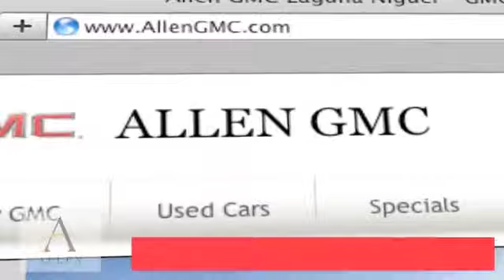Irvine, CA Area Dealers - 2013 GMC Sierra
Is your car out of warranty? It may be time to upgrade to a 2013 GMC Sierra, especially with standard specs like Part Time Four Wheel Drive System, Front Split Bench Seat, 4-Speed Automatic Transmission, Automatic Locking Hubs, Simulated Alloy Door Trim, Steering Wheel Cruise Controls and Manual Transfer Case.

Standard features are one thing, but safety is key when doing any car shopping. You can be certain that GMC made safety a priority when designing the Sierra, with features like Front Head Airbags, Electronic Brakeforce Distribution, Passenger Airbag Deactivation, 4-Wheel ABS, Daytime Running Lights, Automatic On/Off Headlights and Child Seat Anchors.

Separate yourself from the pack, check out and customize your Sierra with some of these optional features: OnStar, AM/FM Radio w/6-Disc In-Dash CD Changer, Bose Premium Speaker System, AM/FM Stereo w/MP3 Compatible CD Player and 20 x 8.5 Chrome-Clad Aluminum Wheels.

For deals on a new GMC vehicle in the Laguna Niguel, CA area or near San Clemente, CA come to Allen GMC. to find out about great financing options. We are located at 28332 Camino Capistrano Laguna Niguel, CA 92677, serving Laguna Niguel, CA Irvine, CA and surrounding areas.

Please check GMC's manufacturer website for complete details and disclosures